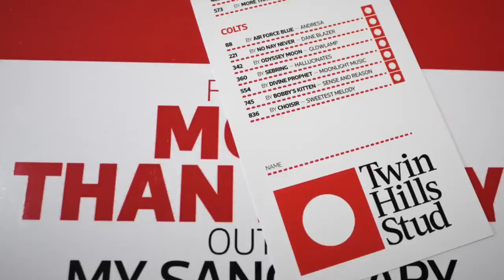MMGC20 Day 1 - Shalaa x Zuzao